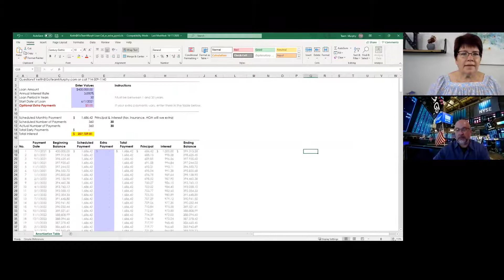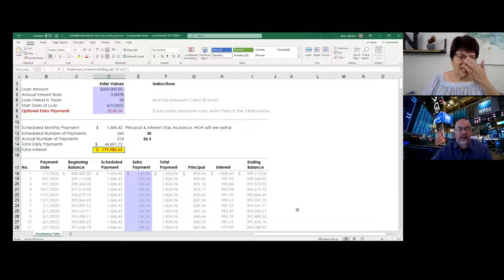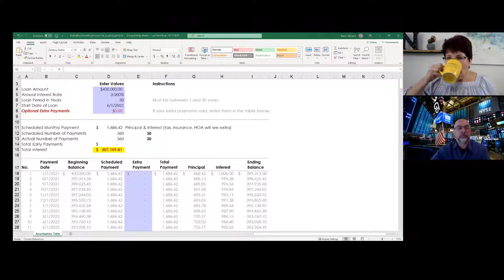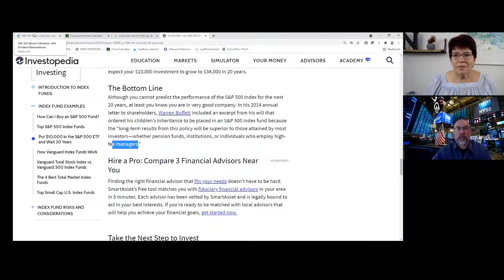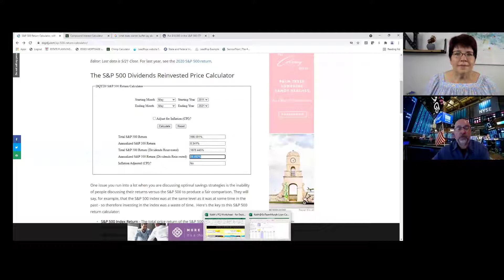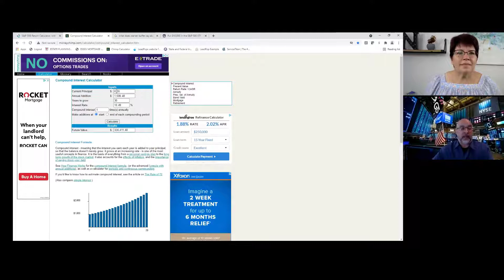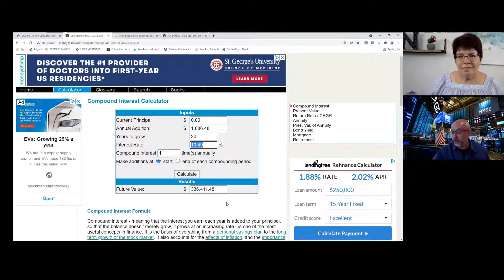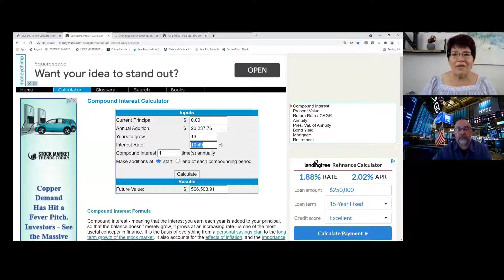Wealth Building Strategies Revealed - Real Estate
In today's market, what are some of the secrets to wealth building?  What habits should be developed.  Can you build wealth through real estate?  What are some hacks to pay off your home early?  Which is better, paying off my mortgage early or investing?

Our latest video involves an in-depth discussion with Keith Murphy with Essex Mortgage about strategies to build wealth with your current home and bonus tips on an investment strategy that allows you to pay off your mortgage AND have a solid nest egg also.

1260 Corona Pointe, Suite 102

***SCHEDULE
Videos are uploaded every Monday. Videos for listings are uploaded when they are uploaded to the MLS.